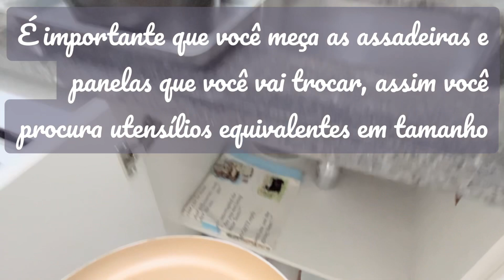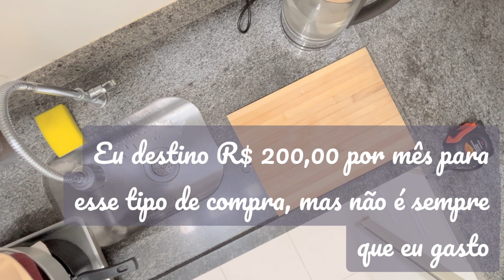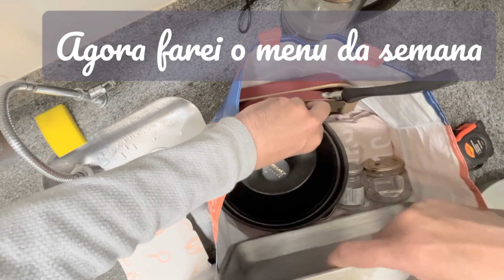Vlog 116_Minimalismo | 1. Cozinha - Final/Trocas | Menu da semana - Contra-filé picante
***Errata: forma de inox R$ 31,35 !!!

Forma Assadeira Alta Retangular 22x32x4 Aço Inoxidável Forno Cor Inox Cromado

Ciência:

“Os PFAS são usados ​​em uma ampla gama de produtos industriais e de consumo, como espumas de combate a incêndios, panelas antiaderentes, roupas impermeáveis, embalagens de alimentos e até mesmo produtos cosméticos, incluindo batom.”

“Estudos longitudinais descobriram que a exposição aos PFAS durante a infância está associada ao desenvolvimento de metabolismo desregulado da glicose e resistência à insulina, dislipidemia, e adiposidade. Associações semelhantes foram observadas em adultos, sugerindo que essas associações persistem na idade adulta .”

“A exposição ao PFAS está associada a alterações no metabolismo de aminoácidos e no metabolismo lipídico em adolescentes e adultos jovens.”

As substâncias per e polifluoroalquílicas (PFAS) são consideradas “eternas”, pois praticamente não degradam. Estão presentes no organismo de 98% da população.

Assinaturas metabólicas da exposição de jovens a misturas de substâncias per e polifluoroalquil: um estudo de múltiplas coortes